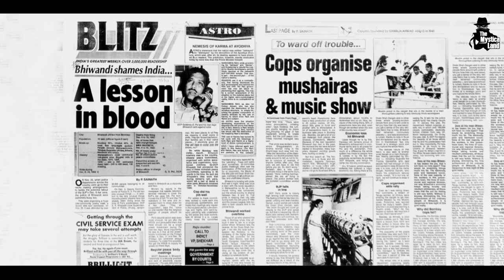Operation Trident : जब 7 दिनों तक जलता रहा Karachi | 1971 Indo-Pak War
Video Title :  Indian Navy का वह Operation, जिससे 7 दिनों तक जलता रहा Karachi | 1971 Indo-Pak War I Indian Navy Attack On Karachi
Language  : Hindi